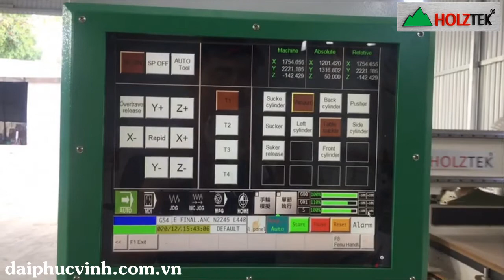Máy CNC nesting 4 Đầu Tải Nặng Holztek PRO-R4F Gia Công Ván Hiệu Quả